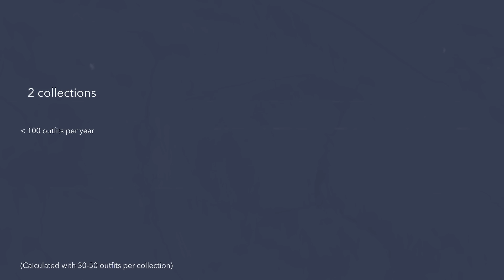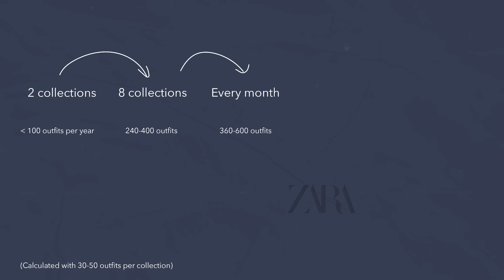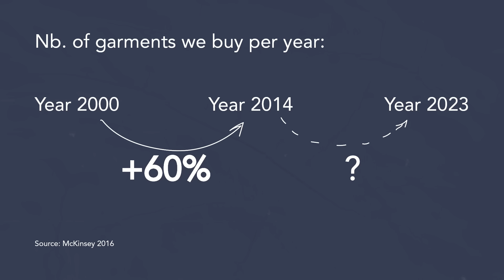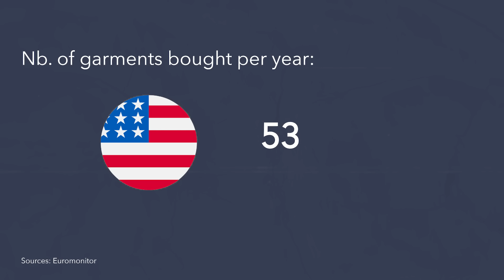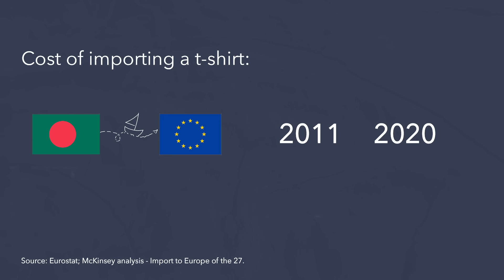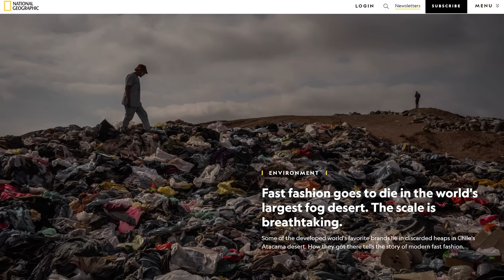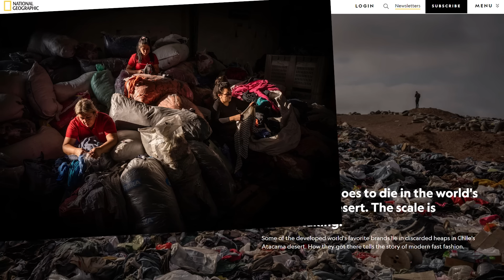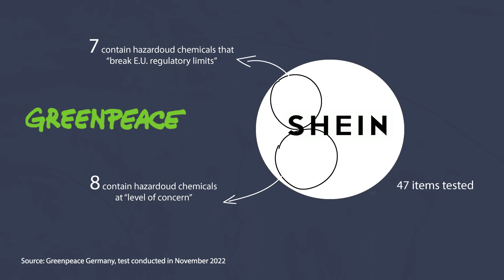5 myths Fast Fashion brands want you to believe (SheIn, H&M, Zara, ASOS…)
Exposing 5 myths that the Fast Fashion industry would LOVE you to believe... Looking at the facts behind the greenwashing, from the likes of Shein, Zara, H&M, Primark and friends.

Eurostat / McKinsey 2021: Bangladesh dependent on fashion exports & cost of importing a t-shirt to Europe
Fast fashion is disposed of within 1 year: McKinsey & Company 2016: Style that’s sustainable: A new fast-fashion formula.
Only a small share of textile waste is collected / recycled: Ellen MacArthur Foundation 2017: A New Textiles Economy: Redesigning Fashion’s Future.

(Ethically & sustainably made, with recycled Sterling silver & 24K gold)

(Yarns & fabrics sourced from the best European mills, production 100% in Europe)

✂ MY FASHION DESIGN TOOLS*:

🎬 MY VIDEO EQUIPMENT*:
Screen protector for iPad (which feels like drawing on actual paper!)
Pen for iPad
Main camera (newer version than mine)
Main camera objective
Small camera
Main microphone
Small microphone

There are here for you to see the products and prices. If you buy a product through these links, I get a small share of the price (without the product being more expensive for you). You don’t have to use those links. It is up to you :-)